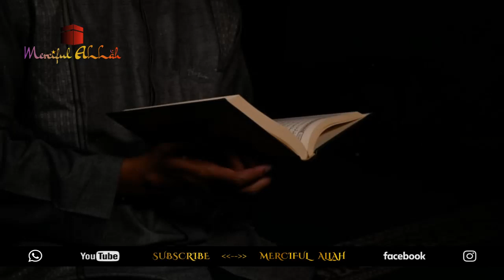റജബ് മാസം പ്രചരിക്കുന്ന നുണകളും ബിദ്അത്തുകളും (Emotional)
പരിശുദ്ധമായ റജബ് മാസം വരവായി. ഇന്ന് റജബ് മാസത്തിൻ്റെ പവിത്രതയെക്കുറിച്ച് പല തെറ്റായ വാർത്തകളും നമുക്കിടയിൽ പരക്കുന്നുണ്ട്. ഇതിൻ്റെയൊന്നും നിജസ്ഥിതി മനസ്സിലാക്കാൻ ശ്രമിക്കാതെ അതിൽ പറയുന്ന വാഗ്‌ദാനങ്ങൾ ലഭിക്കുമെന്ന് ധാരണയിൽ ആ വാർത്തകളെല്ലാം മറ്റുള്ളവരിലേക്ക് എത്രയും പെട്ടെന്ന് എത്തിക്കാൻ ശ്രമിക്കുന്നവരാണ് നമ്മളിൽ പലരും...!!

പക്ഷെ നമ്മൾക്കിടയിൽ റജബിനെക്കുറിച്ച് പരക്കുന്ന പല വാർത്തകളും കെട്ടിച്ചമച്ചതും അടിസ്ഥാന രഹിതവുമാണ്, അവ എന്തെല്ലാമാണെന്നും അവയുടെ ആധികാരികത എത്രത്തോളം ഉണ്ടെന്നും മനസ്സിലാക്കാൻ ഈ വീഡിയോ കാണൂ...!!

ഇങ്ങനെയുള്ള തെറ്റായ വാർത്തകൾ നമ്മുടെ മുത്തായ റസൂലുല്ലാഹി (ﷺ)യെക്കുറിച്ച് പറഞ്ഞു പരത്തുന്നത് വൻപാപങ്ങളിൽ പെട്ടതാണ്, അങ്ങനെ റസൂലുല്ലാഹി (ﷺ)യെക്കുറിച്ച് നുണ പറയുന്നവർ നരകത്തിലാണെന്ന് റസൂലുല്ലാഹി (ﷺ) തന്നെ പറഞ്ഞിട്ടുണ്ട്...!!

അതിനാൽ ഈ വീഡിയോ കണ്ടശേഷം തെറ്റുധരിപ്പിക്കപ്പെട്ടവരായ നമ്മുടെ സഹോദരീ സഹോദരന്മാരിലേക്കും ഈ അറിവ് ഷെയർ ചെയ്യൂ...!!

Speech By: Rafeeq Salafi